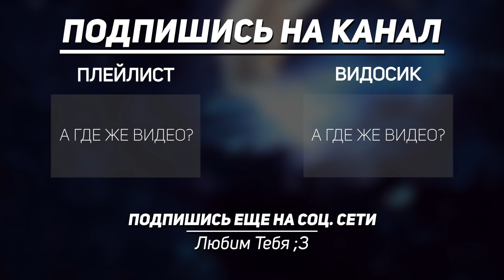ДОБРЯК ► МАМКИН БИЗНЕСМЕН - как заработать в детстве | Реакция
ДОБРЯК ► МАМКИН БИЗНЕСМЕН - как заработать в детстве